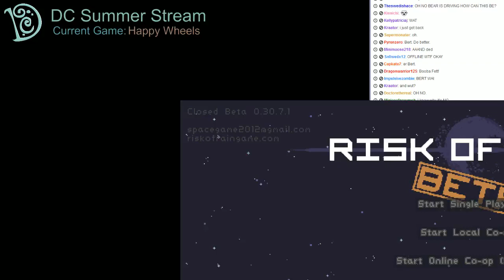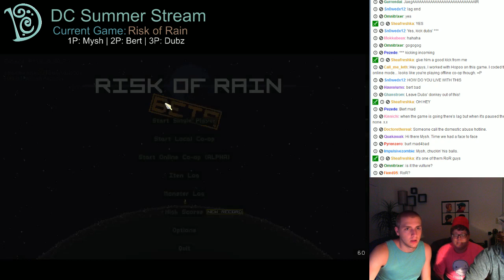[DeliciousCinnamon] DC Summer Stream Part 13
Summer of 2013 stream, featuring Bert, Dubz and Mysh

Risk of Rain